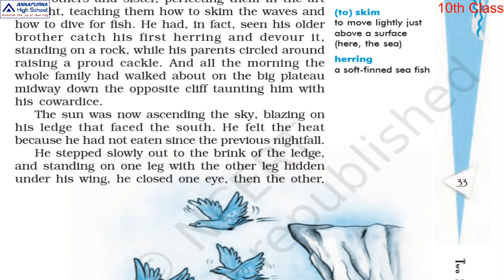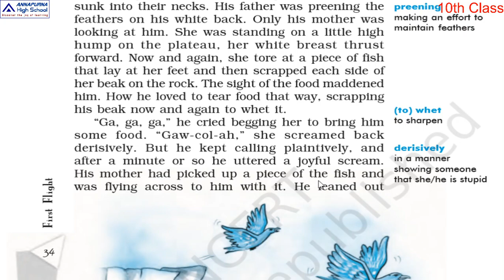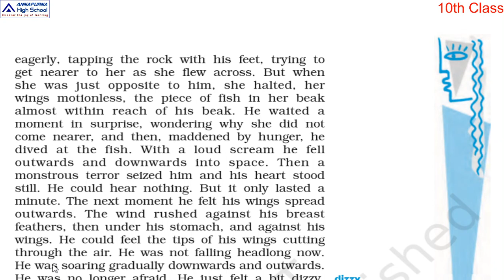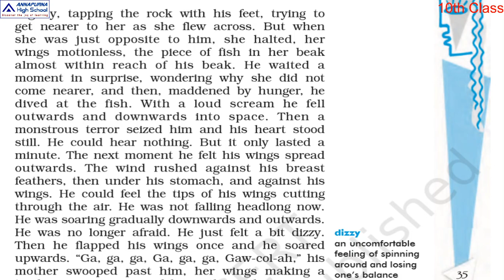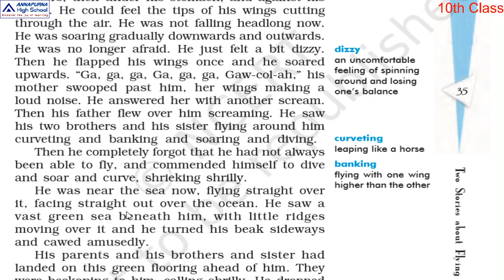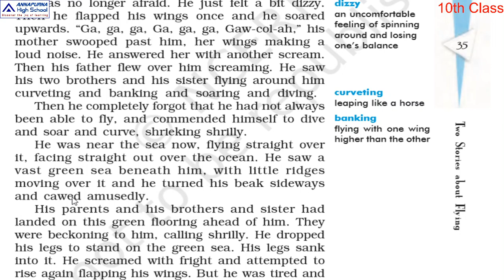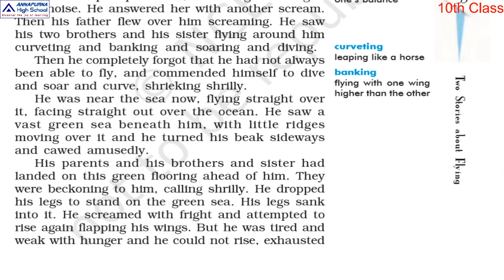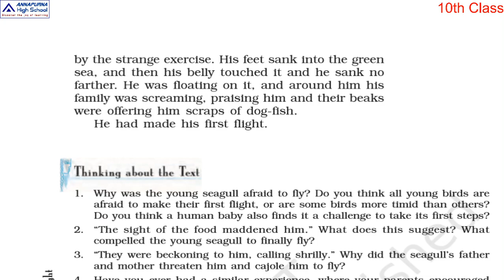10th English 3 2